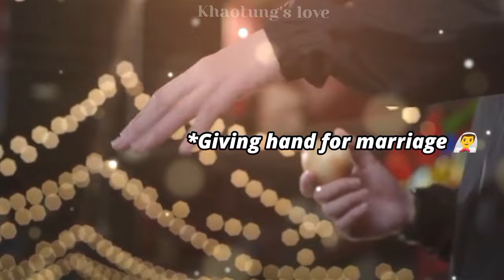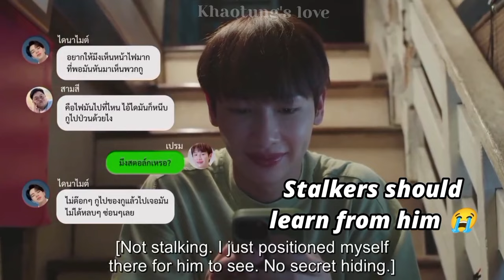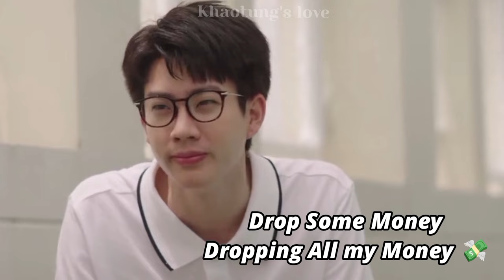Cooking Crush being King of Comedy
Cookingcrush is such a comfort series to watch!

All the clips used to create this video have been extensively edited, used background music, and funny sound effects, and all the clips have been rearranged, used filters and video effects in the great amount provided with text commentary on a large scale to obtain a funny and thoughtful revision of content that I didn't originally create.

This video was created for comedy commentary and entertainment purposes.

Offgun series list
cooking crush series jealous
cooking crush bl series ep 1 eng sub
cooking crush bl series ep 7 eng sub
tenprem kiss
Offgun moments
Offgun kiss
Offgun new series
Cooking crush series trailer
atthaphan phunsawat and jumpol
atthaphan phunsawat series